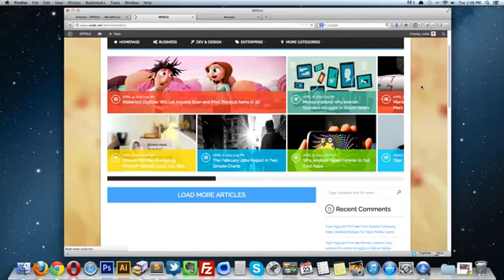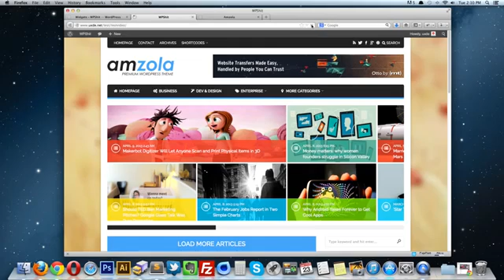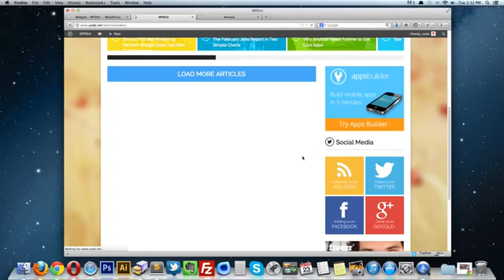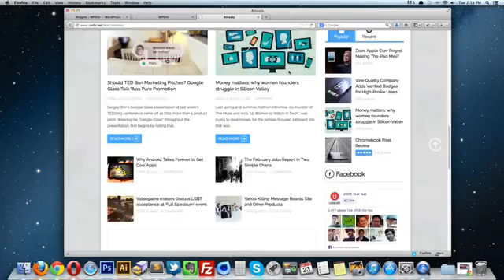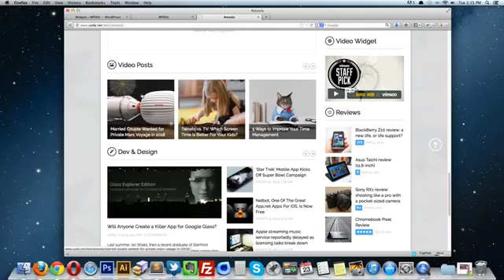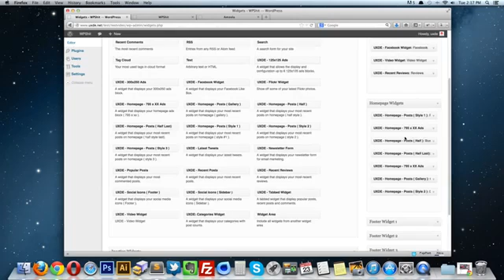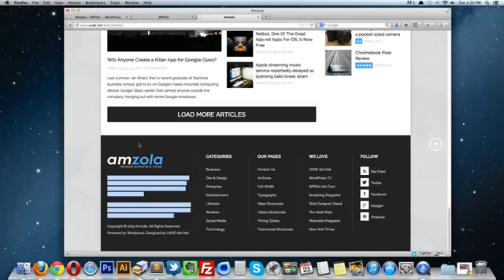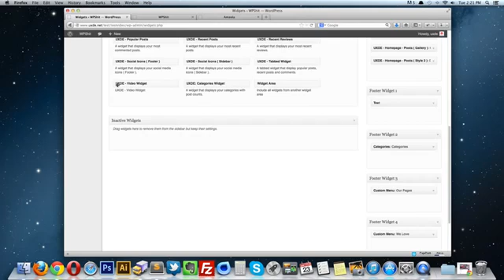Amzola Wordpress Theme Homepage Setup - FameThemes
to download the Premium Amzola Responsive Wordpress Theme, If you are looking for tutorial to setup the homepage for amzola theme on your blog then follow the steps given in video and click on above links for more details.